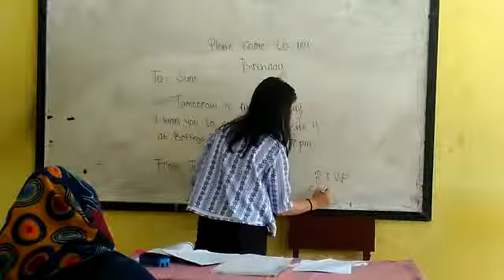TESA B - Bahasa Inggris #1